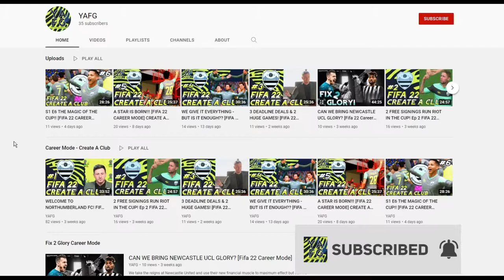FONTE'S FOUNDATION! SOUTHAMPTON CAREER MODE | EP 0.1 [PROLOGUE] FIFA 22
We receive an offer from Southampton F.C. in late January of season 1 and return to St Mary's as a club legend! In this part 1 of 2 prologue episodes we fix the mess that the team finds itself in and get organised for a fight for European qualification!

In this jam-packed Fifa 22 CareerMode episode for Southampton F.C.'s series, I'm looking for your input to shape the rest of the season and beyond! In the comments give me your thoughts on the content, the way the team is playing or anything at all and I'll be responding back - you could even be featured in the next video's press conference with your question or statement!

You'll be supporting a new channel getting off the ground towards being established with the subscribers and viewers at its core.